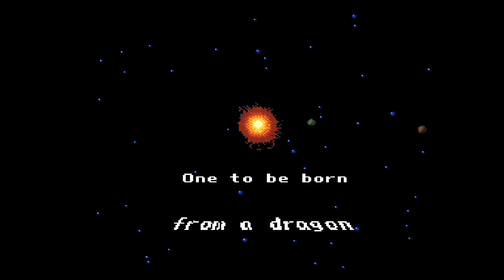Final Boss, Ending, and Review - Final Fantasy IV Part 33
finalfantasy game rpg We continue my commentary playthrough of Final Fantasy IV for the SNES . Please follow this and other great RPG playthroughs on my channel @Bigly Gaming.